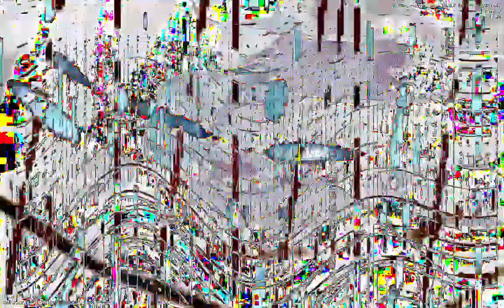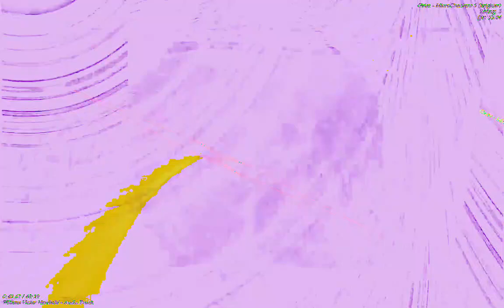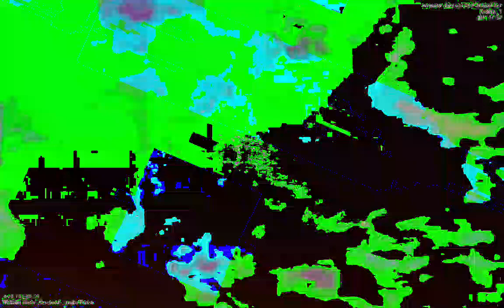[EPILEPSY WARNING] Movie 23 01 13 00h09m55s *Photosensitivity Warning*